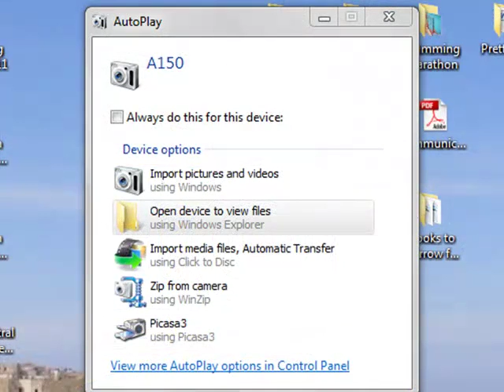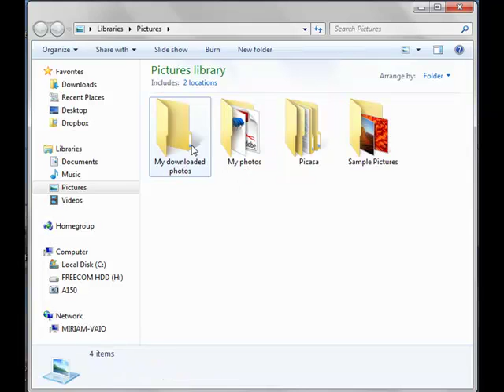Downloading photos from a digital camera